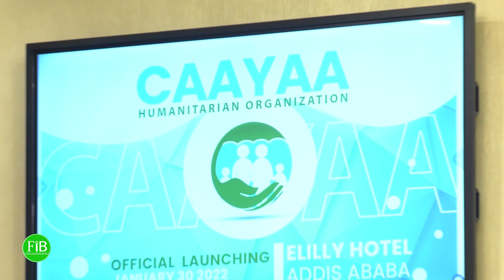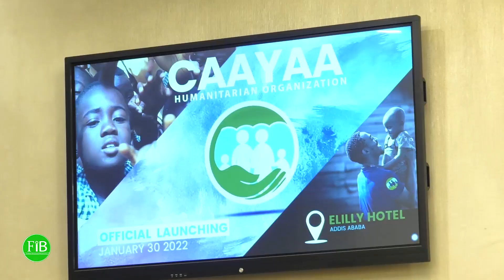Dhaabbanni miti mootummaa gargaarsa namoomaa caayaa jedhamu eebbifamuun hojii eegaluu isaa beeksise.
FiB: Dhaabbanni miti mootummaa gargaarsa namoomaa caayaa jedhamu eebbifamuun hojii eegaluu isaa beeksise.